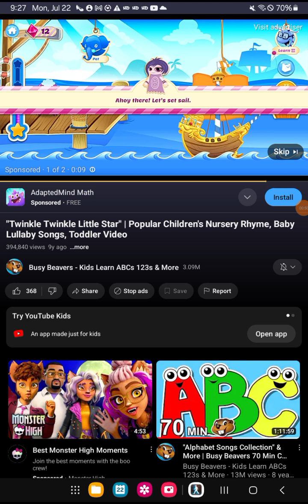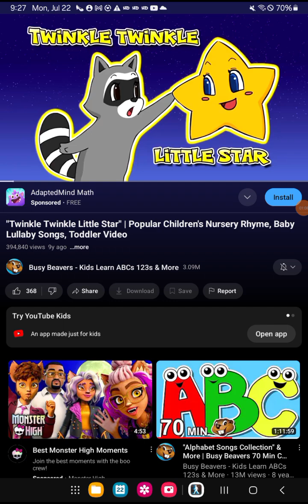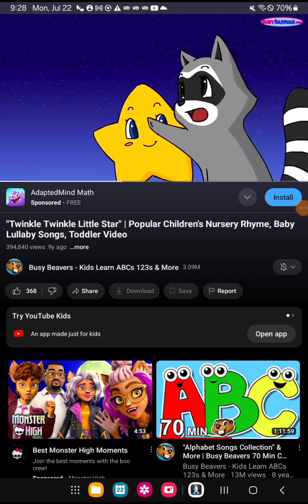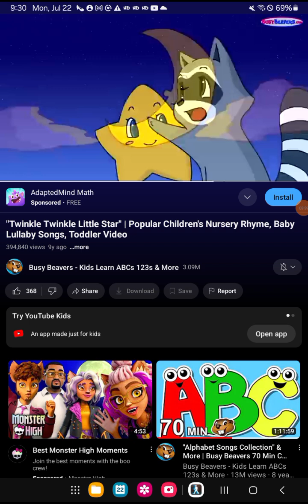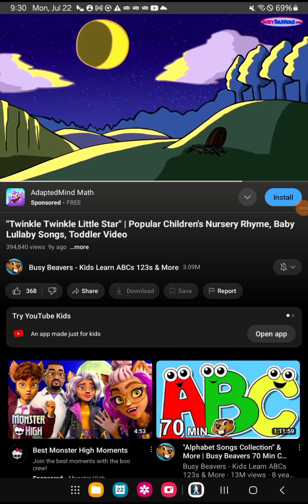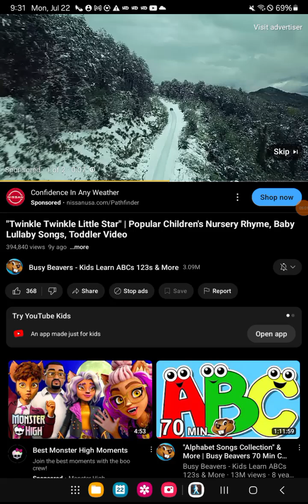twinkle twinkle little star song